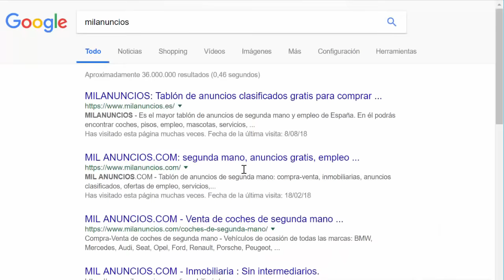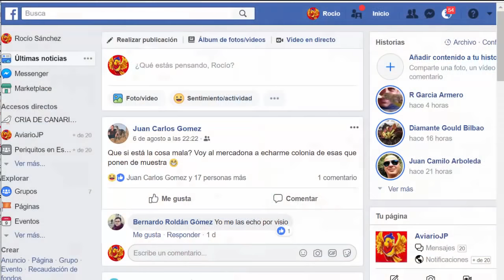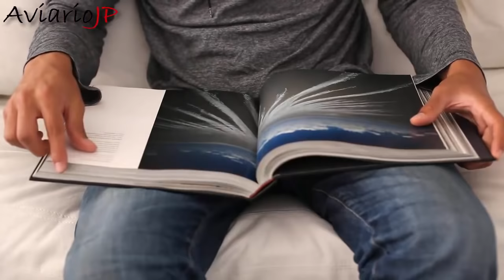SE VENDEN CANARIOS 🐤 VENTA DE CANARIOS ✔️ CONSEJOS para COMPRAR CANARIOS | REGALO VENTA DE CANARIOS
VENTA DE CANARIOS 🐤 SE VENDEN CANARIOS BARATOS y SE REGALAN CANARIOS ✅ Si te interesa Vender y Comprar Canarios  o Regalar canarios este es tu vídeo para ver canarios en venta.  En este vídeo de criar canarios o la cría de canarios, en concreto de la venta de canarios, os explicaré donde comprar canarios, como comprar canarios, trucos y consejos sobre como criar canarios y de canaricultura. Además de unos trucos y consejos para comprar canarios online y vender todo tipos de canarios: canarios rojos, canarios criollos, canarios timbrados españoles, canarios amarillos o canarios blancos, canarios roller, canarios gloster, canarios de color o canarios de canto, canarios rizados padovanos o canarios rizados de París, canarios lizard, canarios rojos mosaicos o canarios rojos alas blancas y cualquier tipo de canarios y de aves. En definitiva, todo lo que debes saber sobre la venta de canarios online para comprar canarios, conocer criadores y aviarios de canarios y saber quien vende canarios o incluso quien regala canarios.